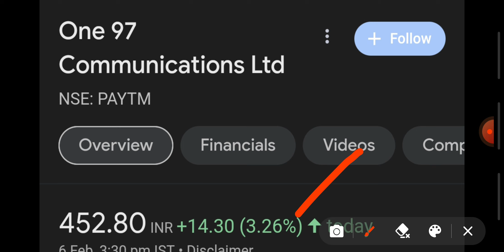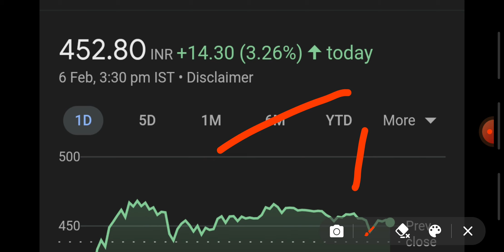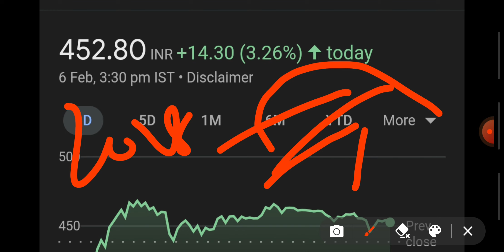PAYTM SHARE||RBI NEWS||COURT CASE||PAYTM CRISIS||RBI INSPECTION||PAYTM ANALYSIS||CRASH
Investment
invest
financial free
ai stocks
it stocks
sugar sector
indices
nse
bse
nifty
banknifty
sensex
global market
portfolio
multibagger stocks
multibagger share
penny stocks
penny shares
midcap stocks
midcap shares
smallcap stocks
smallcap shares
breakout news
stocks
shares
results
shaandar stocks
stocks analysis
multibagger stocks news
portfolio
portfolio news